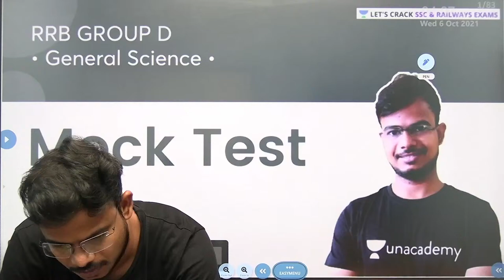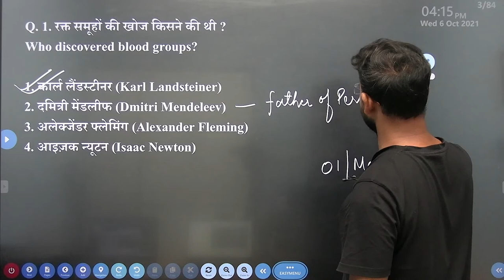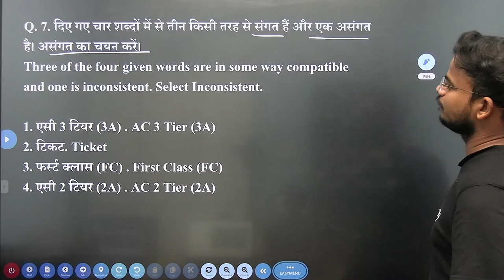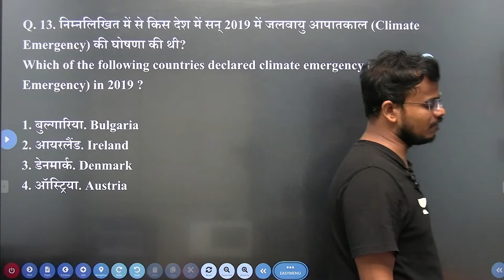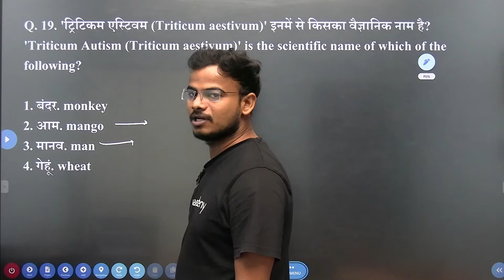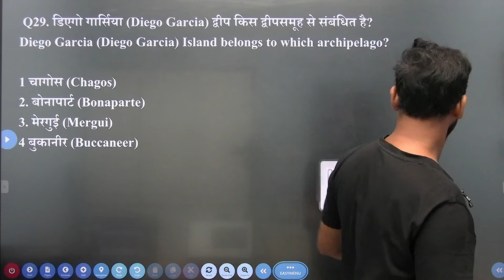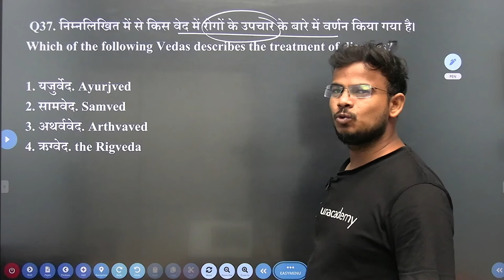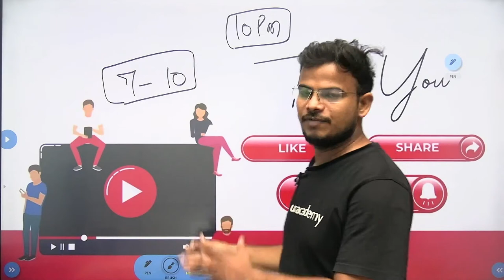SSC MTS Exam Analysis | Lecture - 2 | Expected Questions | Yogendra Verma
In this session, Yogendra Verma will be teaching about Exam Analysis for SSC MTS | Expected Questions | GA & GS by Yogendra Verma | Paper Analysis for SSC MTS | Let's Crack SSC & Railway Exams

Welcome to Let's Crack SSC & Railway Exams, your one-stop solution for all competitive exams. India’s Top Educators will be teaching you daily on this channel. We will cover the entire syllabus, strategy, updates, and notifications which will help you to crack all competitive exams.
During the live session, Our expert, Yogendra Verma will share various tips and tricks along with examples that will help you crack these problems quickly and easily. Aspirants who are preparing for their Exams will be benefited from this channel. Unacademy platform has the Best Educators from all over the country, who take live classes every day.

Unacademy Subscription Benefits:
1. Learn from your favorite teacher
2. Dedicated DOUBT sessions
3. One Subscription, Unlimited Access
4. Real-time interaction with Teachers
5. You can ask doubts in the live class
6. Limited students
7. Download the videos & watch offline